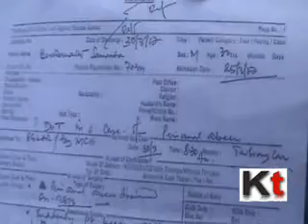Chaos at Barrackpore BN Bose hospital on Medical Negligence